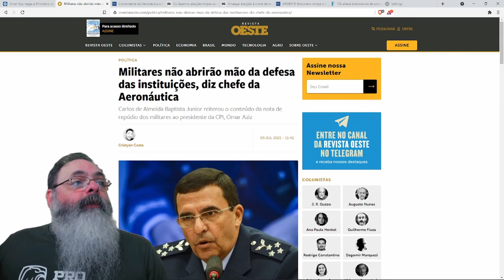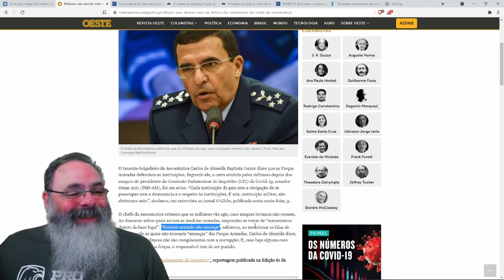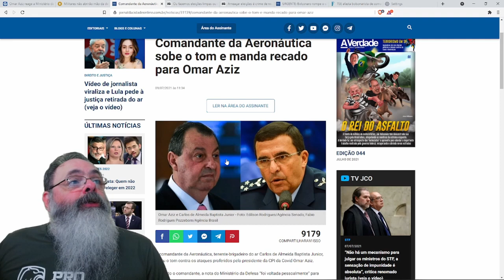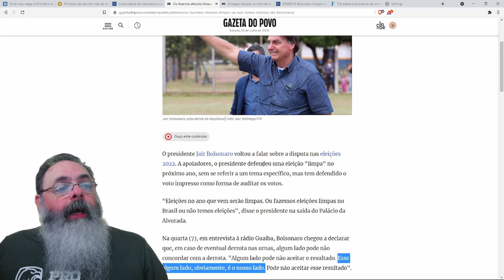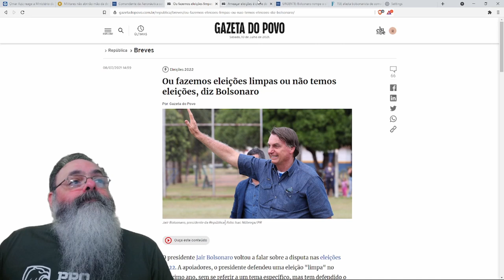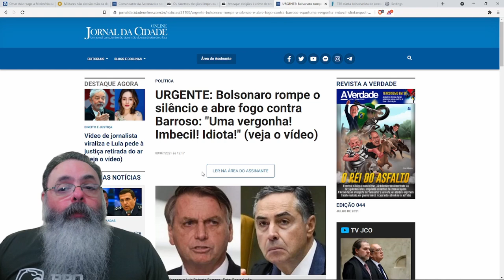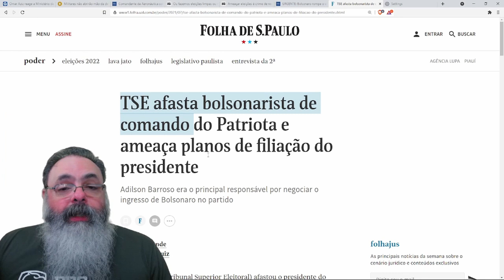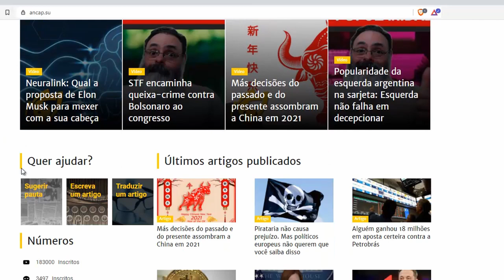Senado briga com militares, Presidente contra STF... agora vai?